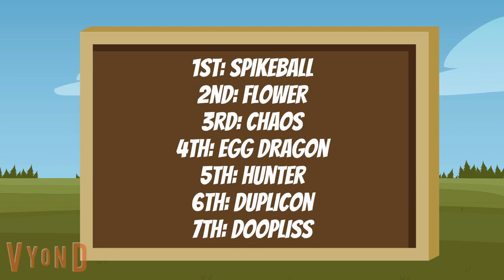Character Elimination Season 4 Episode 39